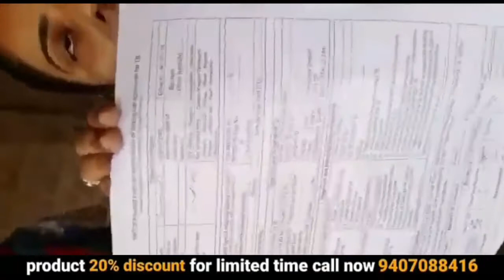गूंगी लड़की बोलने लगी | gungapan ka ilaaj | dumb | deaf | ayurvedic medicine | awpl result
गूंगी लड़की बोलने लगी | gungapan ka ilaaj | dumb | deaf | ayurvedic medicine | awpl result  | 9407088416

your query :-
ayurvedic
ayurvedic treatment
ayurvedic medicine
ayurvedic tips
ayurveda
awpl result
Swami Ramdev
गूंगी लड़की बोलने लगी
gungapan ka ilaaj
dumb
deaf
ayurvedic diet
behrapan ka ilaaj
deaf ka ilaaj
बच्ची बोल नहीं पा रही थी
hearing loss
hearing loss treatment
deaf people hearing for the first time
hearing loss treatment in ayurveda
deaf people talking
quran therapy
behra pan ka ilaj
behra pan ka ilaj in hindi